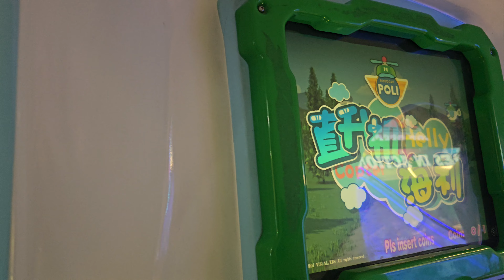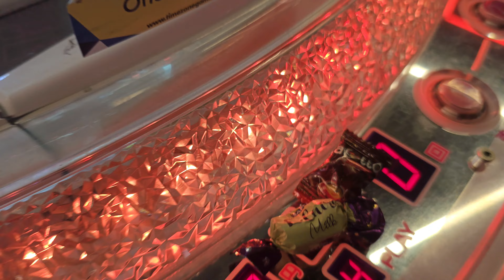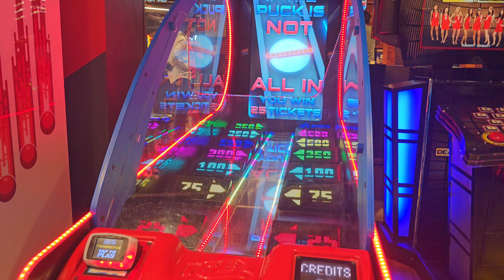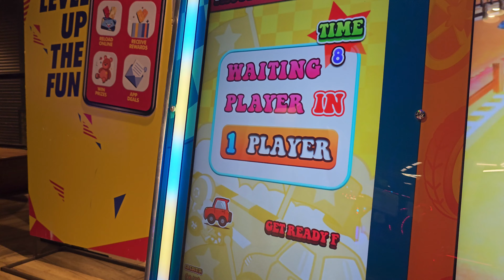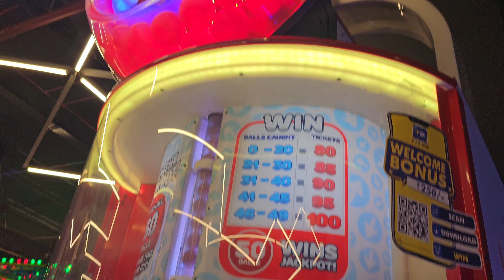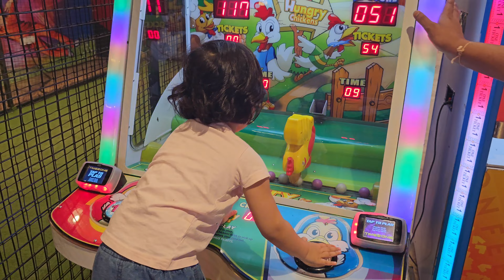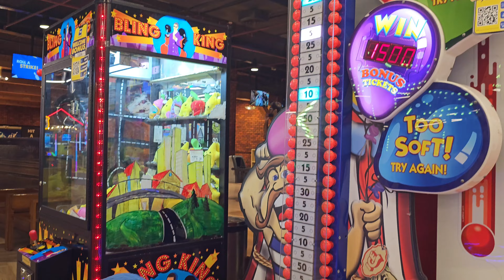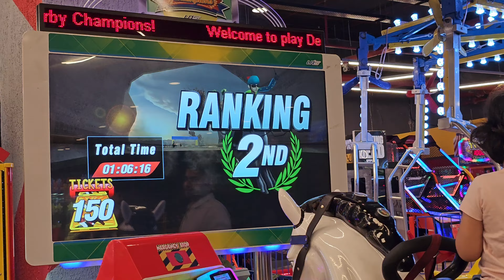Sia horse racing me second ayi | All day Masti at timezone | Playtime Funtime & Gametime |Kids video